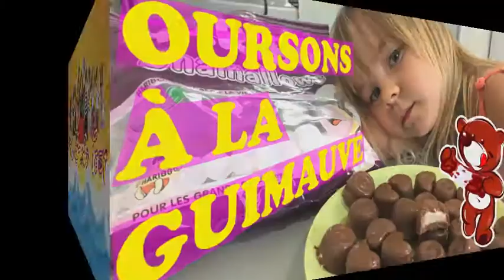KID STUDIO TEST : (RECETTE) Oursons à la guimauve - Marshmallow Bears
Et voici une recette qui toute douce qui rappellera certainement des souvenirs aux plus grands ;)
retrouvez Corentin et Océane dans un TUTO pour faire des nounours à la guimauve maison !!!

And here's a recipe that very soft which will invoke memories to their elders ;)
find Corentin and Oceane in TUTO to make teddy home marshmallow !!!